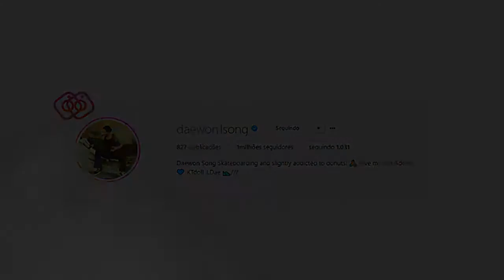Daewon Song | New Skateboarding 2018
Professional Skateboarder !!!

Skateboarding and slightly 👽

A compilation of my best street clips.
Like this video if you like skateboarding :)

🔔 ACTIVATES NOTIFICATIONS

Thumbnail credit going to Google Search